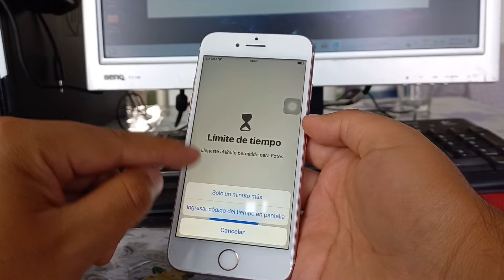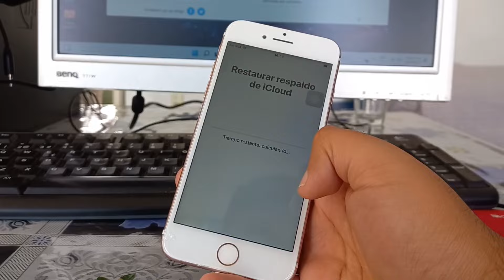COMO QUITAR EL LÍMITE DE TIEMPO DE APLICACIONES DE IPHONE (Funciona en todas las versiones de iOS)